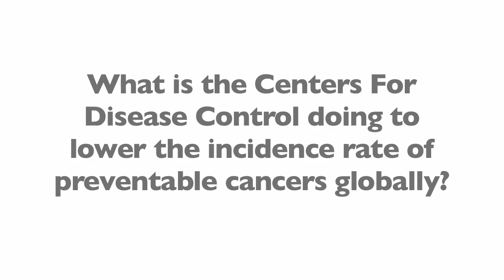How the CDC is Helping to Lower the Incidence Rate of Cancer Globally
Dr. Jacqueline Miller, Medical Director at the Centers for Disease Control & Prevention, talks about what the CDC is doing to screen for and prevent cancer. This is a segment of our World Cancer Day Hangout.